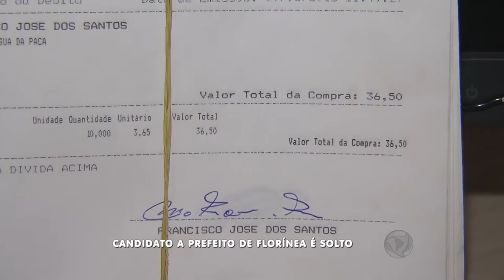Encerramento do SP Record com Lucas Carvalho (20/09/2016)